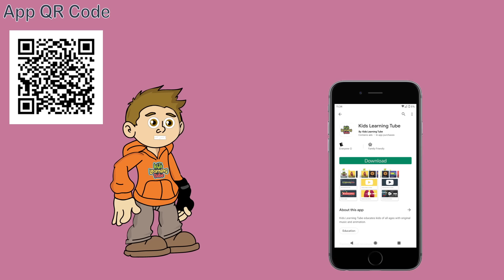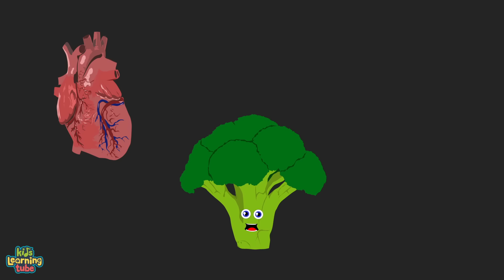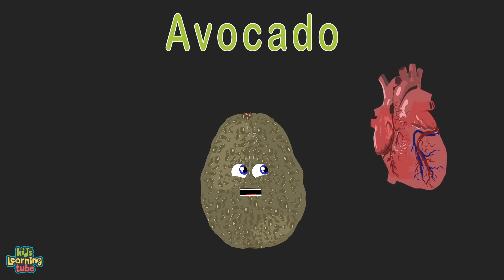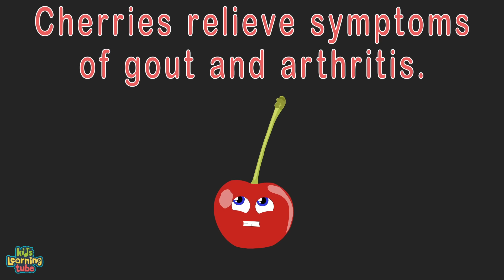The Vegetable Song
Learn your fruits and vegetables your body needs to keep healthy and smart with The Vegetable Song made .

You can vote for the video of the week, get your name in the credits, and support something you believe in!